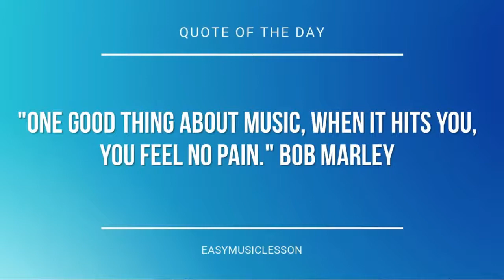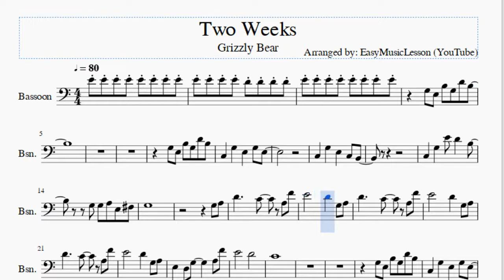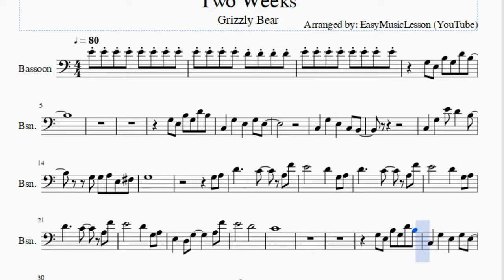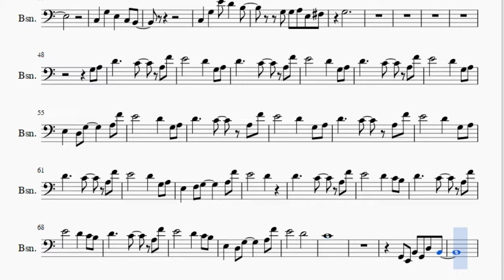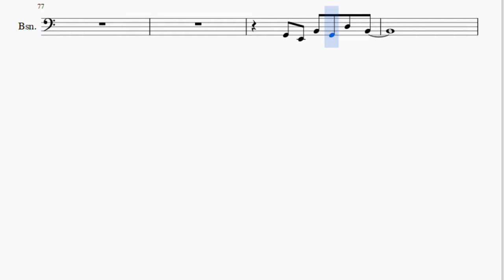Bassoon Sheet Music: How to play Two Weeks by Grizzly Bear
Here is a sheet music/tab video on the song Two Weeks by Grizzly Bear on the bassoon. A bassoon sheet music arrangement which is transposed to notes that are easily played by bassoon, for the song Two Weeks by Grizzly Bear.

EasyMusicLesson2 teaches you to play the your favorite instrument, through well-arranged sheet music so that you too can learn how to play Two Weeks by Grizzly Bear on the bassoon as fast as you can. A bassoon sheet music with backing tracks to help your play the song better.

Notes of the tutorial:
E4 E4 E4 E4 D4 D4 D4 D4
E4 E4 E4 E4 E4 E4 E4 E4
G3 E3 B3 G3 D4 B3
C3   G3   E3   G3 E3
C3   G3   E3   C3 B2
C3   G3   E4 D4   B3
G3 G3 A3 E3 F#3
G3
G3 A3
D4     C4   A3 F4
E4       D4   G3 A3
E3   D3 G3     A3 F4
E4       D4
C4
G3
G3
G3 A3
E3   F3 G3     A3 F4
E4       D4
E4       D4
C4
G2 E2 B2 G2 D3 B2